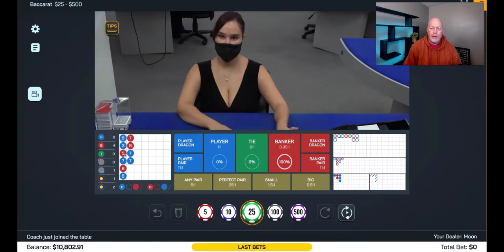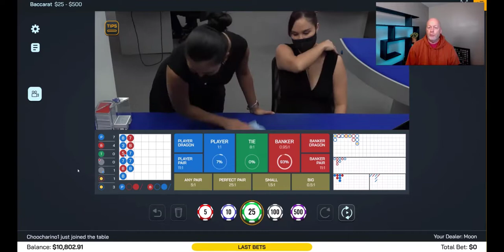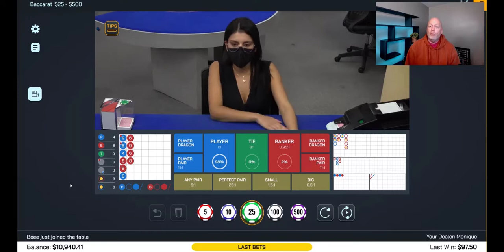Baccarat live 2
Watch me play Baccarat LIVE